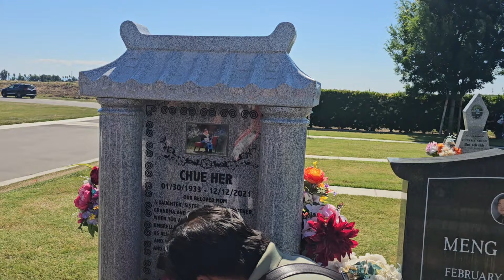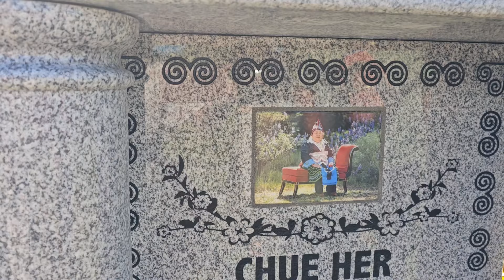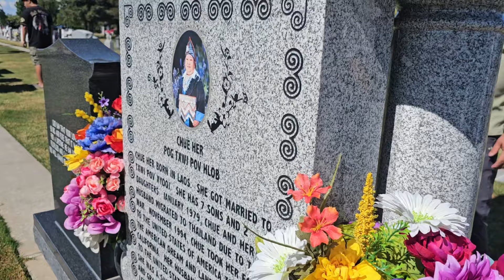xa mov rau niam pog noj tim zos txias zoo siab niam hnub 2024